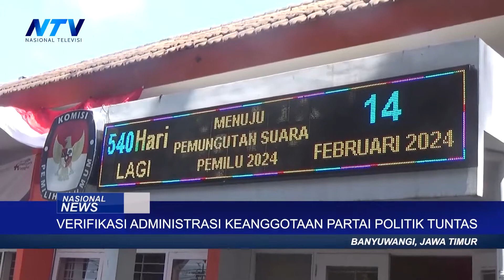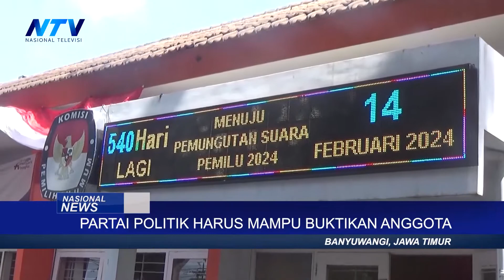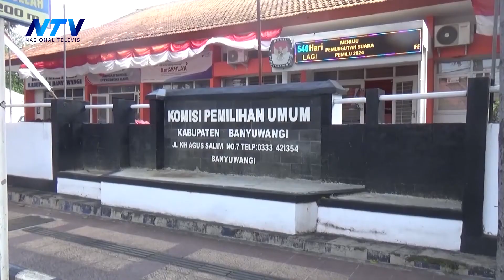VERIFIKASI ADMINISTRASI KEANGGOTAAN PARTAI POLITIK TUNTAS